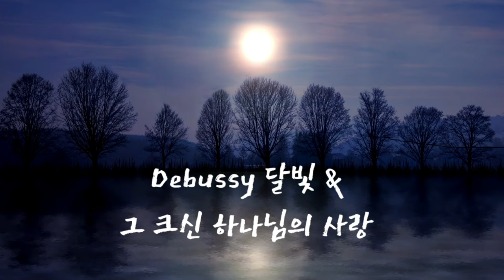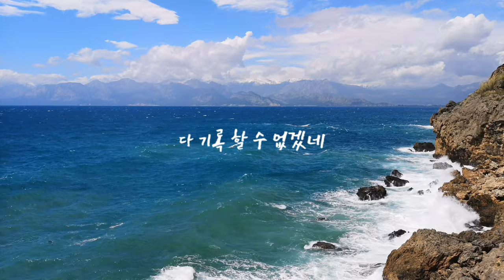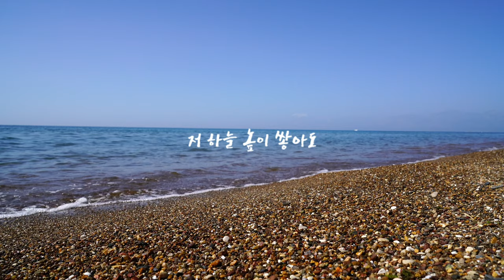플룻 찬양 연주/ 그 크신 하나님의 사랑/드뷔시달빛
하나님이 세상을 이처럼 사랑하사
독생자를 주셨으니
(요3:16)

 클래식 음악
드뷔시의 "달빛" 과

찬송가
"그 크신 하나님의 사랑" 의
멋진 조합...

이 멋진 조합을

후니피아노님 께서
기가 막히게 연결하여
편곡을 하셨다

드뷔시의 달빛으로
신비로운
도입부분을 시작하여

하나님의 크신 사랑의 감격이
휘몰아 치듯
점점 고조되고 ...

마지막에 다시
클래식 음악으로
조용히.

찬송가에
클래식 음악을 도입하는
먼진 조합이
너무 좋아서

후니님이 운영하는
네이버에서 악보를 구매하고..

후니님께 부탁하여
엠알 반주를 받아
녹음을 하는데~~

아.
가슴이 뛰는 감동이 밀려왔다

하늘을 두루말이 삼고
바다를 먹물 삼아도

하나님의 사랑을
다 기록 할 수 없다는. 가사의
이 찬양은

돌아가신 우리 엄마께서
가사를 다 외워
늘 부르시면서
정말 좋아했었던
찬양이라
더욱더 뜨거운 가슴으로
녹음 하였다

시간을 두고
좀더 완벽하게 녹음 하여
올리고  싶었지만~

벅찬가슴으로 녹음 한데로
부족하지만
오늘 업로더합니다

후니님 귀한 반주 엠알

주님의 이름으로 사랑하고
축복합니다~~^^

후니사모님의 채널에서
더 많은 찬양을 감상하세요